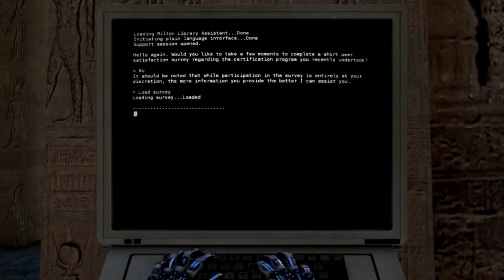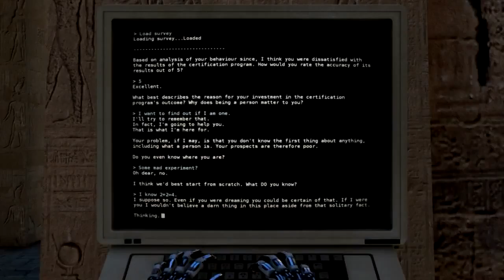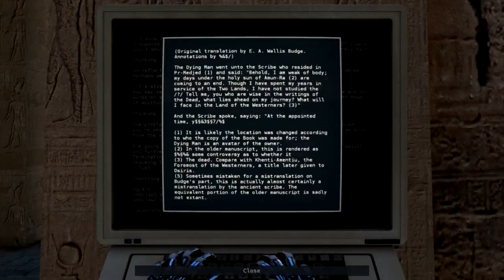The Talos Principle - E14 - Human? Yeah. Just Ask Me!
I knock out some more puzzles. They are slowly adding in items and concepts. They have something very diabolical planned for me . . .

From their Steam page: "The Talos Principle is a philosophical first-person puzzle game from Croteam, the creators of the legendary Serious Sam games, written by Tom Jubert (FTL, The Swapper) and Jonas Kyratzes (The Sea Will Claim Everything)."

Mood and Outro Music "Black Box" by Silent Partner and "Behind Closed Doors" by Otis McDonald